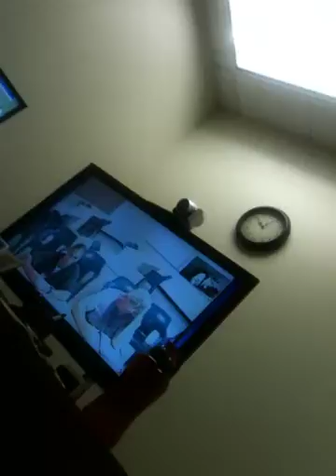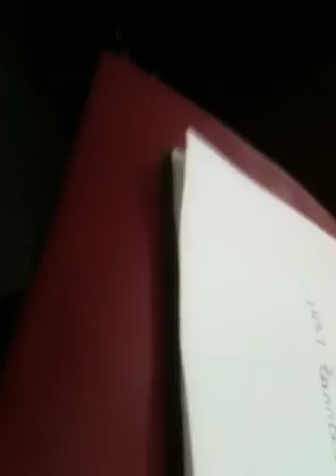tim jacobs denied